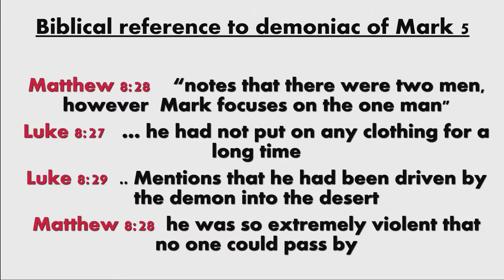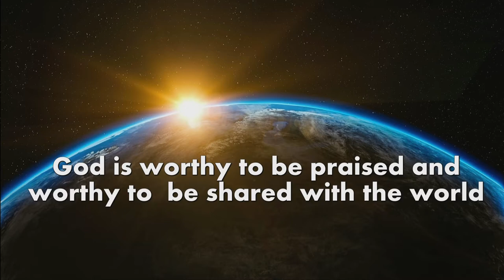Mark 5: My name is Legion: for we are many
July 29th, 2018 sermon with Pastor Kevin Cassidy